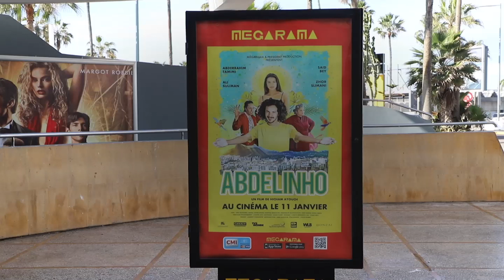يعرض قصة شاب مغربي مولع بالبرازيل.. هشام عيوش يطرح فيلم عبدلينو في القاعات السينمائية